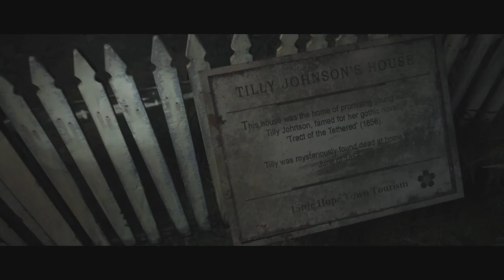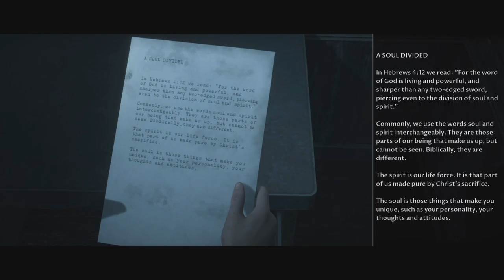Little Hope (4) Taking Fencing To A New Level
If you would like to deflower us in other places here goes our link!
Including in the link, we do have where you can support our Music artists as well as Our channels!
Any music we play within our videos is made in house by our music talent (the three main jerks: Kuma, Usagi and Logan). We hope you get to enjoy more of us and we hope to also get to know you. Don’t forget to comment when you can so we can talk to ya soon!

Code: INOJ
Code should be automatic if you used the link above but just in case.